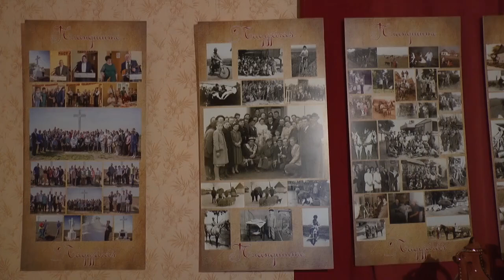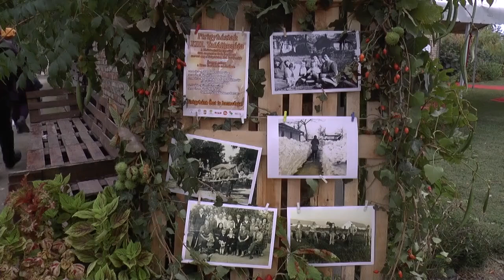Susret nekadašnjih i sadašnjih žitelja sela Filić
Trinaesti put u selu Filić sastali su se nekadačnji i sadašnji žitelji ovog naselja. Mesto susreta kao i prethodnih godina, bilo je nekadašnje dvorište i kuća porodice Rice. Ova kuća odavno nema ukućane, a u njoj se sada postavkom fotografija i predmeta čuva uspomena na vreme i ljude koje su živeli u ovom mestu. Goste je u kući svoje babe i dede dočekao Karolj Rice, koji se ovom prilikom prisetio kako je nakada izgledao život u ovom malom mestu.
   Prema rečima organizatora manifestacije, ovo je prilika da se na jednom mestu okupe prijatelji i rodbina, sklope nove poznanstva i obnove stare prijateljske i rodbinske veze između nekadašnjih i sadašnjih stanovnika ovog mesta.
   I ove godine za sve posetioce je u dvorištu priređen bogat kulturno-umetnički program, dok su u spomen kući Rice pored stalne postavke, bile izložene fotografije sa susreta salašara u Plandištu.
   Na „Susretima nekadašnjih i sadašnjih žitelja naselja Filić“ tradicionalno se obeležava i crkvena slava – sveti arhangel Mihailo, te je i ove godine pored kulturno umetničkog-programa u dvorištu održana svečana misa i buč.